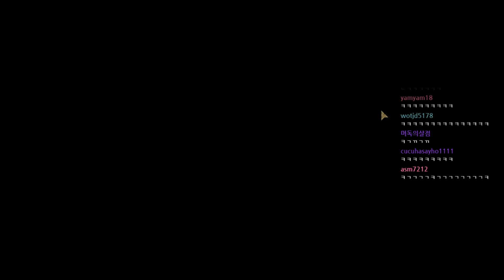[다키스트 던전][1] 다시한번 가장 어두운 던전으로, 게임과 멘탈을 공유하는 어려운 게임 / 스트리머 스킨 2018년 1월 13일